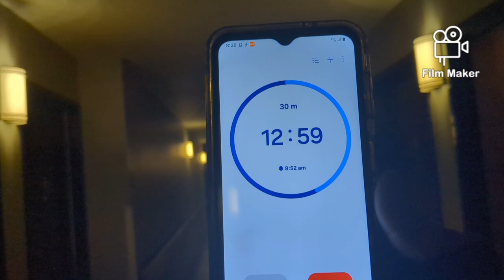Vlogtober Day 27 Come walk with Me Let's workout let's move it move it 🙏✌️💜.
Walking video vlog come along.

WRITE ME OR SEND ME STUFF @ 955 N 14th Street #213 Milwaukee Wisconsin 53233